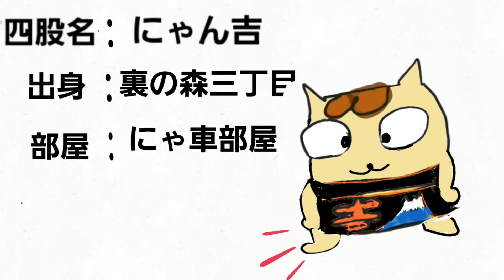「にゃん吉関」裏の森、大相撲大会。出場者の、説明。アニメーションby Ken nogawa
出身→裏の森３丁目

部屋→にゃ車部屋

化粧回しに、渋い黒に、吉の、もじと、富士山(でかく出る).